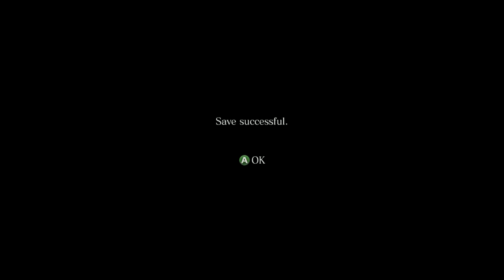Resident Evil - 6 - Prelude - PC - Playthrough